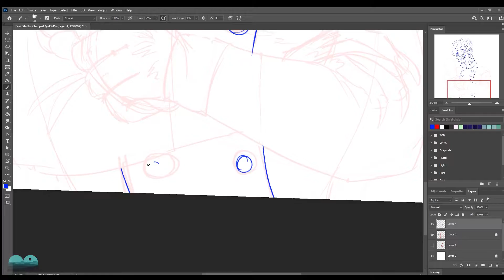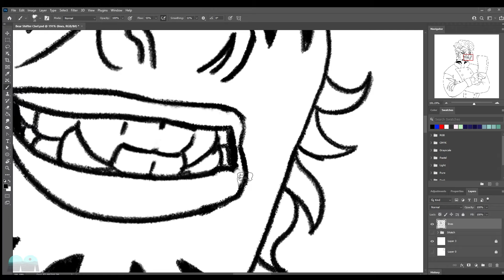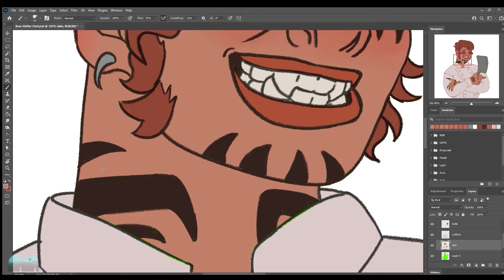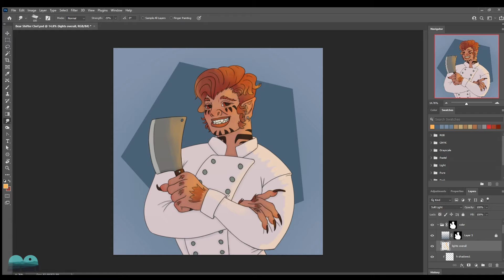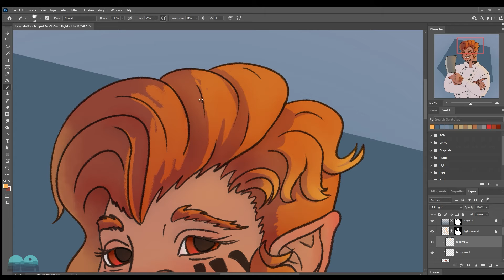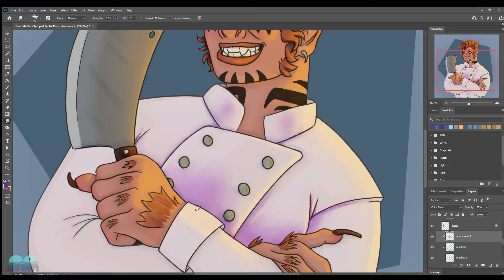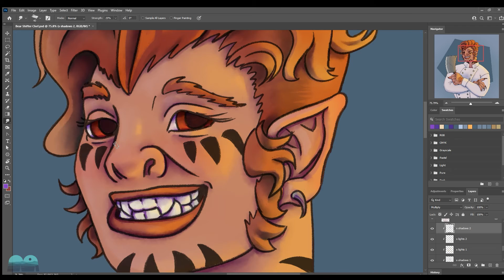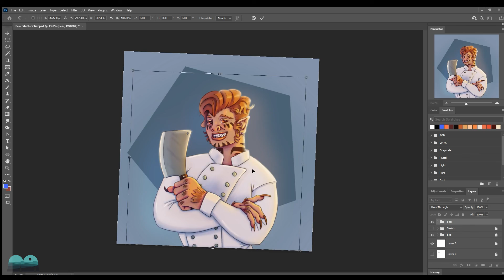Barbarian Shifter Chef! Random DND Character Time lapse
Using a random dnd character generator as a prompt for drawing! The character I ended up using is Bear the Nonbinary Shifter. They are a chef and barbarian. The Chef part really interested me so I focused on that for my illustration. I rarely get to play/DM dnd but I love listening to actual play podcasts and all of the lore involved in the game! I enjoyed how the shading and lighting turned out for this drawing. I think I'm starting to find my process and style but it's a journey.